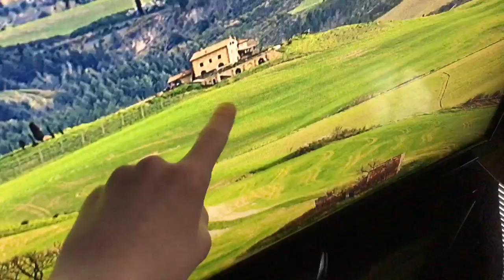Finner Explores More Woods, Towns, Rivers & More